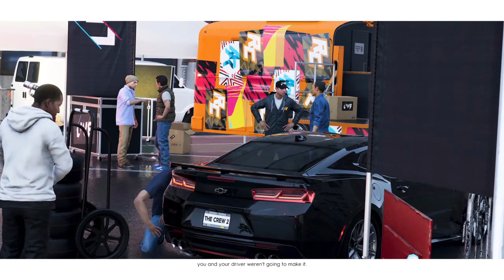The Crew® 2 Speedrun Challenges